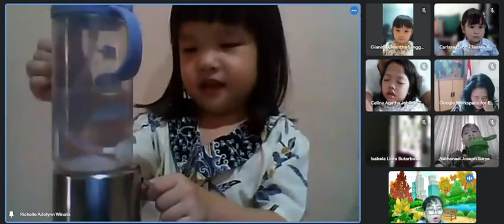Anak KElompok Bermain bercerita tentang tanaman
Cerita anak Kelompok Bermain tentang tanaman di rumah dan tentang tanaman bayam